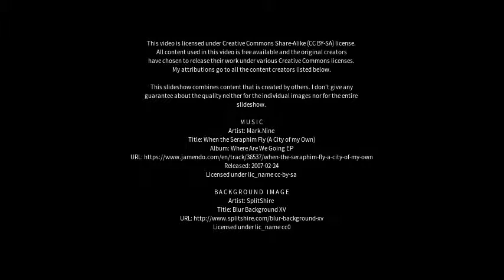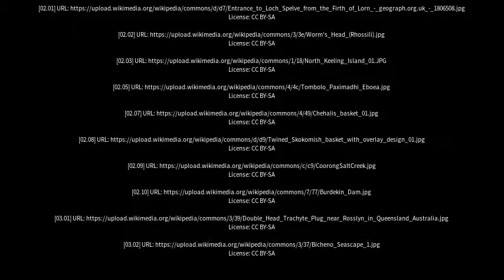Best places to visit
Best places to visit - Shoalwater (Australia) Best places to visit - Slideshows from all over the world - City trips, nature pictures, etc.